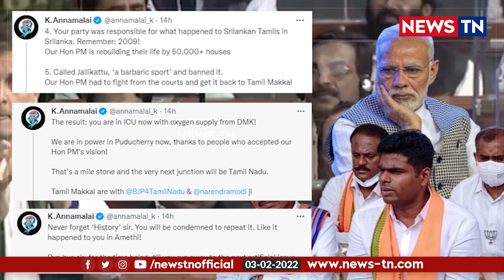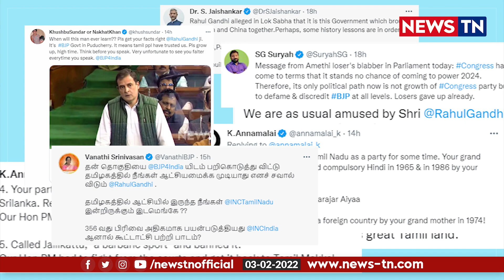உங்கள் பேச்சை கேட்டு சிரித்தோம் ராகுல் ஜி – அண்ணாமலை பதிலடி! | Rahul Gandhi about BJP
Annamalai’s Counter Attack on Rahul Gandhi | BJP vs Congress | Lok Sabha | Tamilnadu | News TN